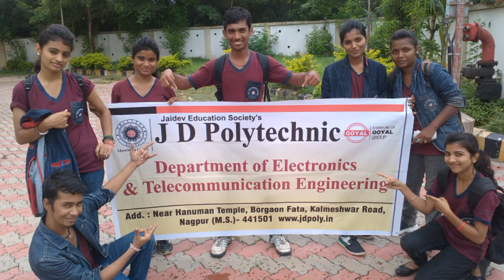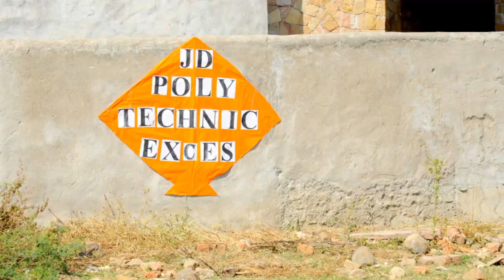JD Polytechnic Nagpur ETC department 2016-17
Memories of students and faculty members of ETC department...